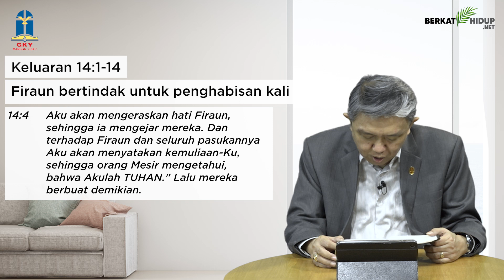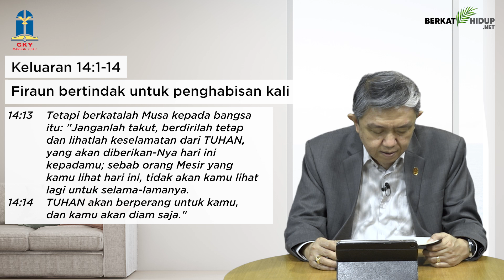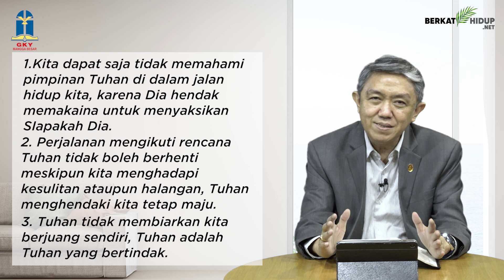Tuhan Adalah Gembalaku #238 - Firaun bertindak untuk penghabisan kali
Firaun bertindak untuk penghabisan kali.

• Mengapa kehidupan kita tidak pernah lepas dari pergumulan-pergumulan?

• Bukankah Tuhan memberikan damai sejahtera?
Mengapa hidup saya sepertinya tidak ada damai sejahtera?

• Kesulitan bukanlah sesuatu yang membuat kita tidak mengikut Tuhan, namun kesulitan sesungguhnya adalah keinginan Tuhan untuk menyatakan siapakah Dia di dalam hidup kita sehingga iman kita semakin dikuatkan.